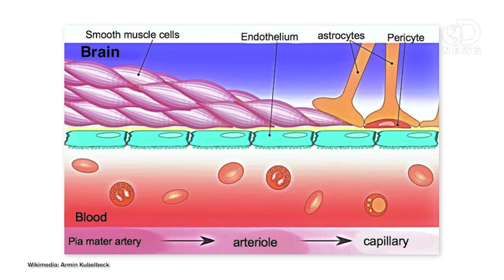Why Your Brain Needs Sleep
Scientists have just discovered a new, very important reason for you to get a good night's sleep. For the first time, they've actually been able to see the brain physically cleaning itself while you're catching Zzz's! Anthony explains how this cerebral garbage disposal system works.

"In findings that give fresh meaning to the old adage that a good night's sleep clears the mind, a new study shows that a recently discovered system that flushes waste from the brain is primarily active during sleep."

Missing Sleep: One way to understand why we sleep is to look at what happens when we don't get enough.

"You know lack of sleep can make you grumpy and foggy. You may not know what it can do to your sex life, memory, health, looks, and even ability to lose weight. Here are 10 surprising -- and serious -- effects of sleep loss."